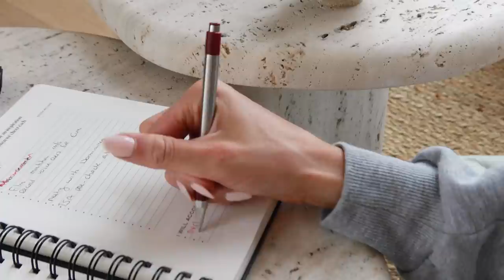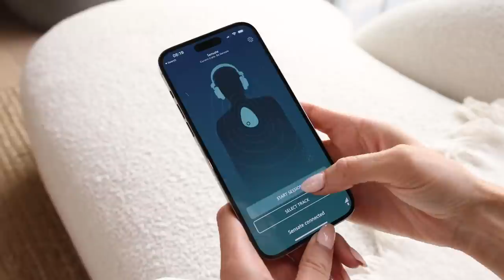Day in the life | Morning routine, Workouts & Baking a Vegan Strawberry Cake! | Sanne Vloet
Hiii,

Welcome back to another vlog! This one is bringing back some summer vibes for sure haha but it’s for a very important celebration.

As many of you already know I have been negotiating with a big corporation about the rights for the name of my platform Soul Sync Body, and after finally getting it I think it deserves to be celebrated for real! We couldn't do this without all of you hear so I just also wanted to say a big Thankyou to for being part of it!

In this video I want to share a couple of tools and non negotiable that keep me sane during a busy work week. One of them is using my Sensate device for meditation. I can really recommend it and I have a special code for you if you want to try it and take your meditation sessions to the next level. and use code SANNE for 20$ off your order.

ps. for a free 7-day trial!

xx

Sanne

Recipe Vegan Strawberry Cake:

Cake
- 3 cups all purpose flour ( 410g)
- 1 + 1/2 cups sugar
- 2 cups soy milk
- 1/5 tbsp apple cider vinegar
- 1 tsp baking soda
- Pinch of salt
- 1 tbsp baking powder
- 2/3 cup coconut oil
- 2 tbsp vanilla extract

Topping:
- 1 can coconut milk or cream in fridge
- Fresh organic strawberries
- 2 tbsp maple syrup

1. Mix the soy milk and apple cider vinegar until fluffy, creating a vegan butter milk consistency!
2. Grab a bowl and sift all dry Cake ingredients trough.
3. In a separate bowl mix the coconut oil , vanilla extract and vegan butter milk
4. Mix the dry and wet ingredients until smooth butter
5. Grease a round baking form with coconut oil and pour batter in.
6. Bake for about 30-35 min on 350F.

Topping:
1. Store the coconut milk or cream at least for 4h in the fridge. Open the can and scoop out the hard cream, let the liquid sit in the can. ( you can freeze it or repurpose)
2. In a big bowl mix the cold coconut cream with the maple syrup until you have a whipped cream consistency

Once the cake is cooled down, cut it trough half, spread coconut cream on top and in between and add strawberries.